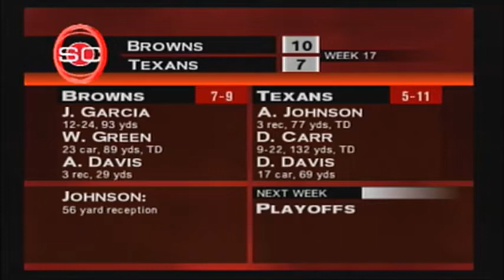ESPN NFL 2K5 S01W17 Chargers vs Chiefs